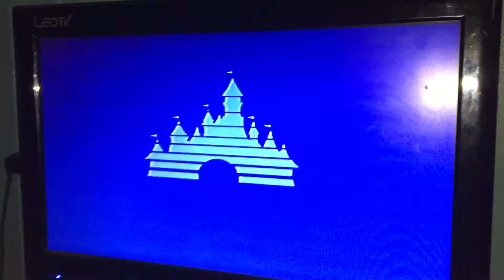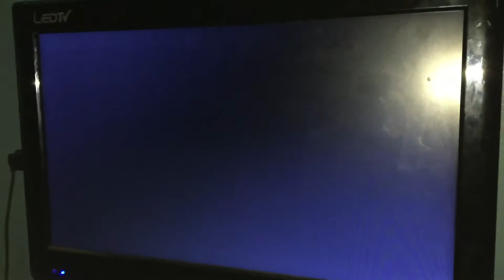Closing to 101 Dalmatians 1999 VHS (Version #1)